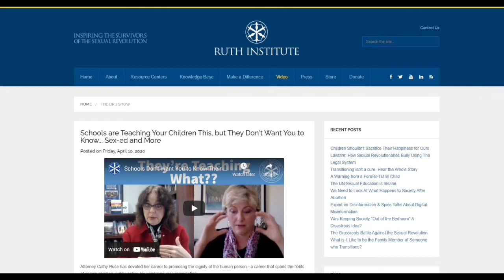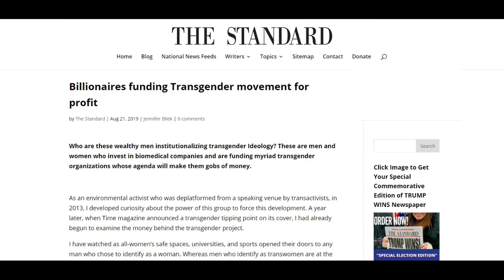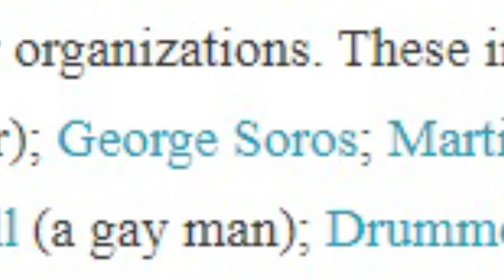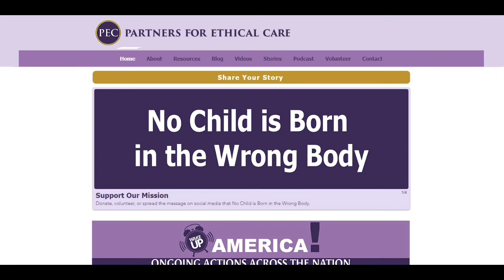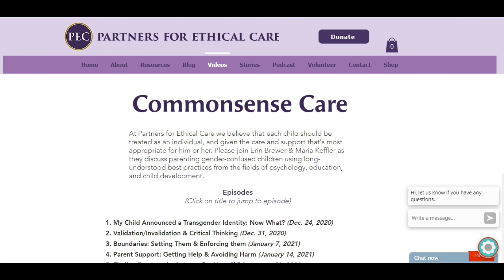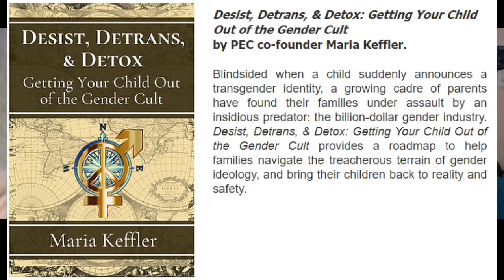How The Gender Industry Profits Off Vulnerable Kids | Maria Keffler on The Dr J Show ep. 85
Maria Keffler is a co-founder of International Partners for Ethical Care, which seeks to halt the unethical medicalization of children for profit. Ms. Keffler is also a co-founder of the Arlington Parent Coalition, a watchdog group in Arlington, VA, which works to safeguard parents' rights and children's safety in public education. An author, speaker, and teacher with a background in educational psychology, Ms. Keffler has fought to protect children from unethical activism and dangerous policies around sexuality and transgender ideology since 2018. She lives in Arlington, Virginia (USA), with her husband and three teenage children.

Maria's new book is "Desist, Detrans, & Detox: Getting Your Child Out of the Gender Cult"

For parents of gender-confused children Maria does a video series with Erin Brewer called Commonsense Care: